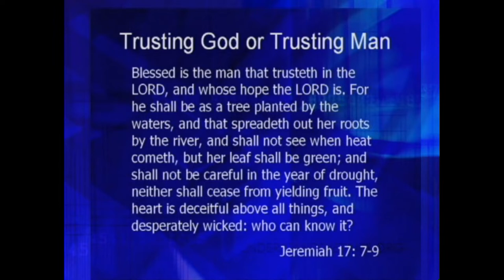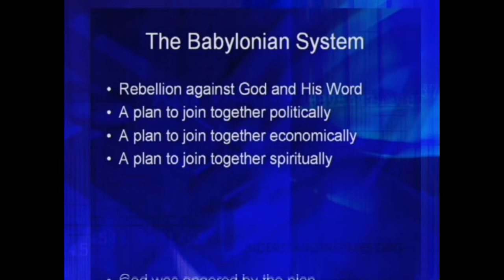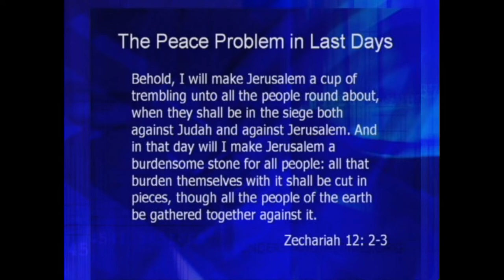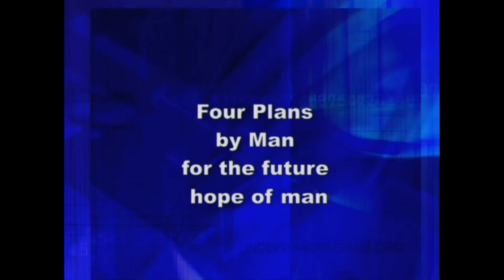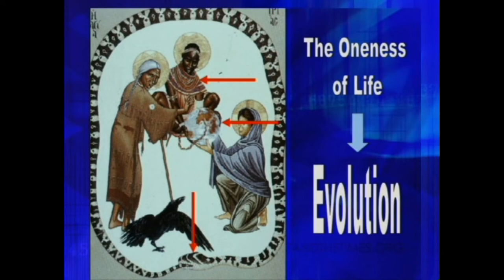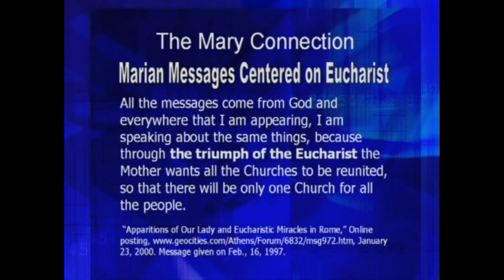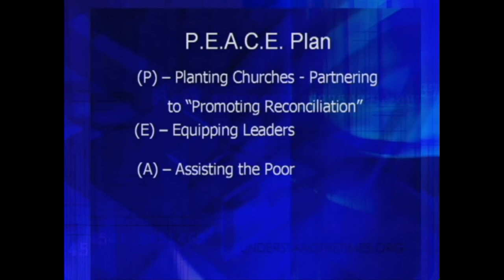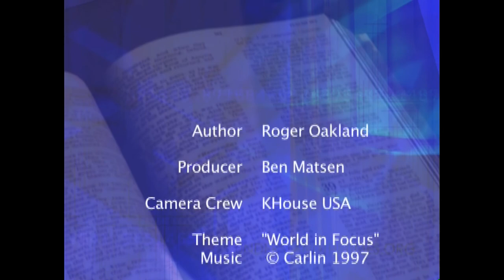The Emerging Church (Pt.1) - Man's Spiritual Journey: Past, Present, And Future - Roger Oakland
Roger Oakland - The Emerging Church (Pt.1) - Man's Spiritual Journey: Past, Present, And Future
Understand The Times, International

Description: Throughout biblical history, Satan, the god of this world, has had a plan to deceive man. When man turns away from God and His Word, he will first begin to trust in his own reasoning and then turn to the gods (the fallen spiritual realm).

In The Emerging Church - Part One: Man's Spiritual Journey, Past, Present, and Future, Roger Oakland presents documentation to show that Satan's three-legged stool plan, which was introduced at the Tower of Babel, is being reintroduced today. This plan is setting the world up for a one-world government, a one-world economy, and a one-world religion just as Bible prophecy reveals will take place in the last days.

Author Bio: Roger Oakland is an author-lecturer and founder of Understand The Times International. His easy-to-understand teaching style communicates to people of all ages and backgrounds. Over the past twenty years, he has lectured at numerous churches, conferences, universities, and educational facilities in over 50 countries. Roger Oakland has authored and co-authored numerous books and produced audiotapes, videos, and other publications that have been translated into several different languages worldwide.

Some topics this DVD addresses:

* Satan's plan to deceive man
* The Tower of Babel Plan
* The Last Days' Peace Plan
* The United Nation's Three-Legged Stool Plan
* The Mother Earth Three-Legged Stool Plan
* The Vatican's Three-Legged Stool Plan
* The Purpose Driven Three-Legged Stool Plan
* God's plan for man